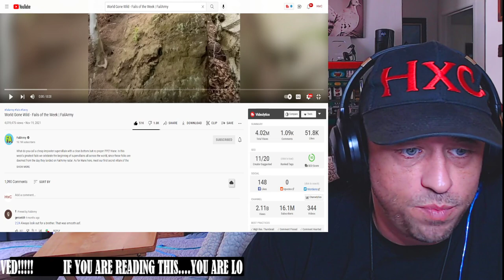World Gone Wild - Fails of the Week | FailArmy Reaction!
Show @failarmy some love!